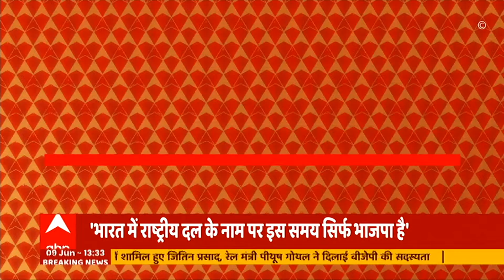Jitin Prasad के BJP में शामिल होने के सियारी समीकरण भी समझें | UP Chunav 2022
जितिन प्रसाद के रूप में यूपी चुनाव से पहले बीजेपी में बड़ा बाह्मण चेहरा आ गया है. शाहजहांपुर से लेकर लखीमपुर और उसके आसपास के इलाकों में जितिन प्रसाद की लिगेसी रही है. जितिन के बीजेपी में शामिल होने से एक बात और साफ हो गई है कि बीजेपी ने यूपी चुनाव 2022 की तैयारी अभी से शुरू कर दी है.

पूरे यूपी को कर्फ्यू से मिली छूट. सभी जिलों से हटाया गया कर्फ्यू. सिर्फ 7 बजे शाम से 7 बजे सुबह तक रहेगा नाईट कर्फ्यू. सभी जिलों में 600 से कम हुए सक्रिय केस. 24 घंटे में सिर्फ 797 केस आए. अब प्रदेश में कुल सक्रिय केस 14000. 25 करोड़ की आबादी के बाद भी यूपी में जितने एक्टिव केस बचे हैं उतना कई राज्यों में नए केस आ रहे हैं.

ABP Ganga